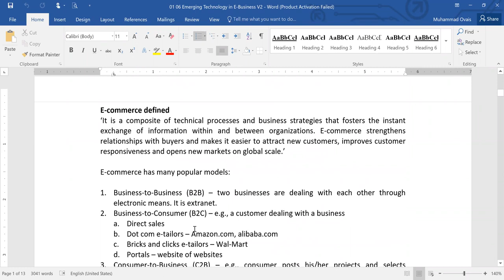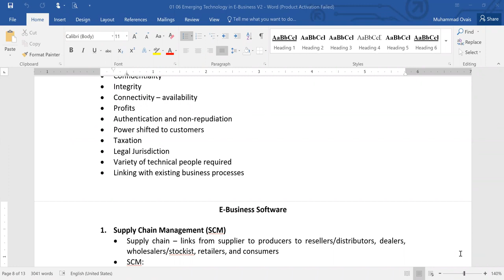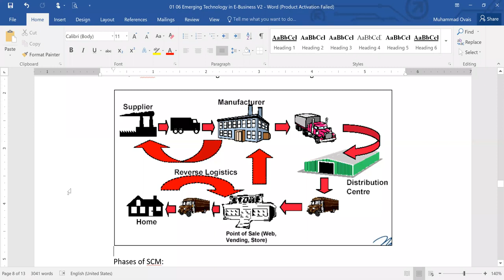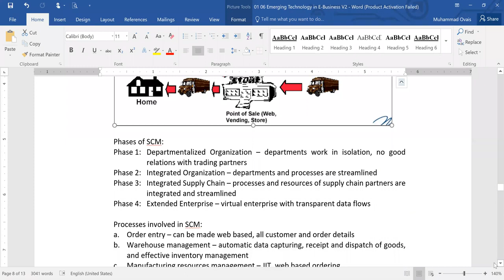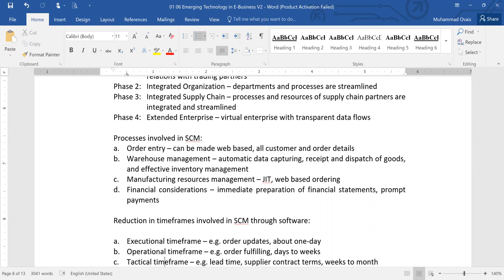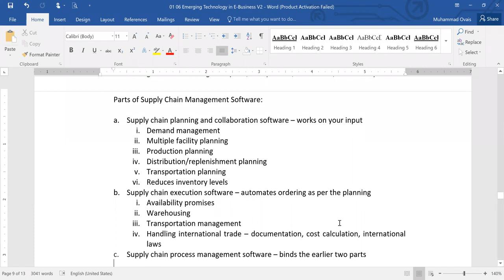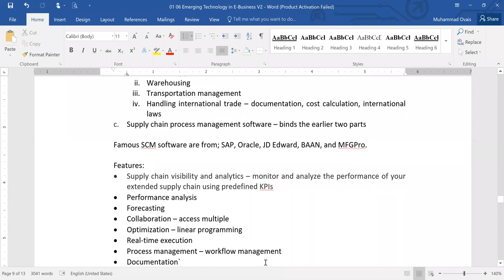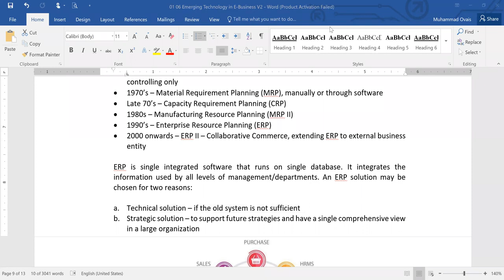Management Information System | Lecture No 33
ICMA Lectures#icma icmap @ICMALectures